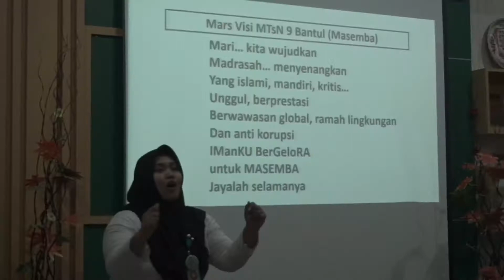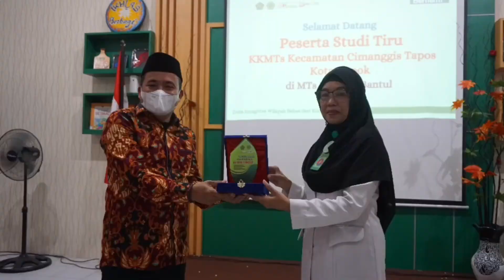Studi Tiru K2MTs Kecamatan Cimanggis Tapos Kota Depok di MTsN 9 Bantul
Studi Tiru K2MTs Kecamatan Cimanggis Tapos Kota Depok di MTsN 9 Bantul, Senin (12/09/2022).